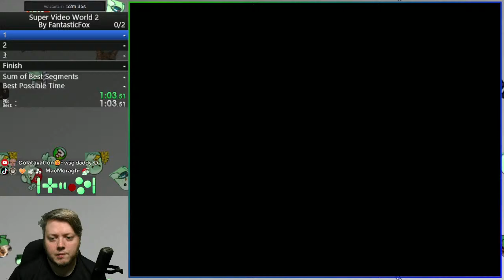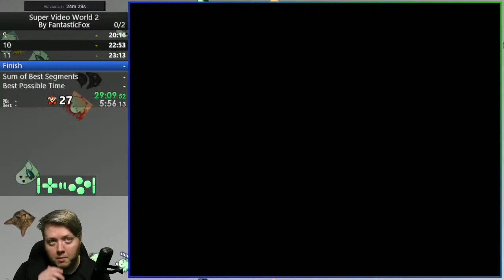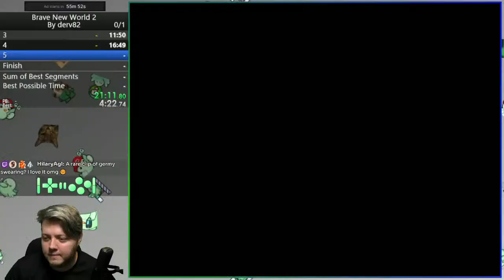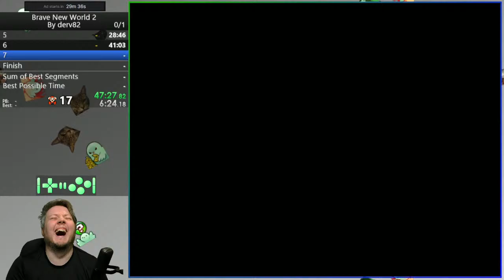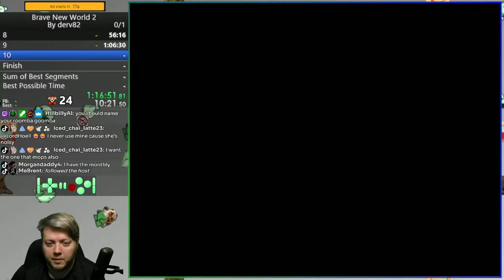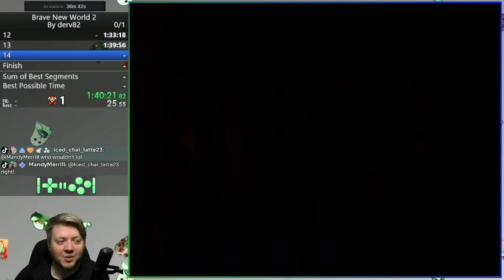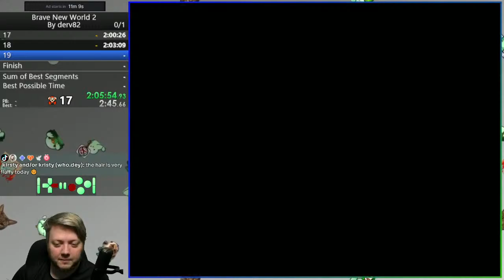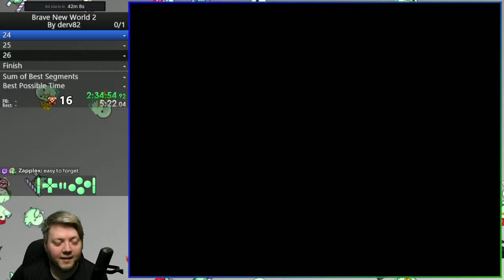Super Video World 2 and Brave New World 2 first playthroughs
New(to me) hacks! Beginner and Expert difficulty, and I enjoyed the previous game in each series!